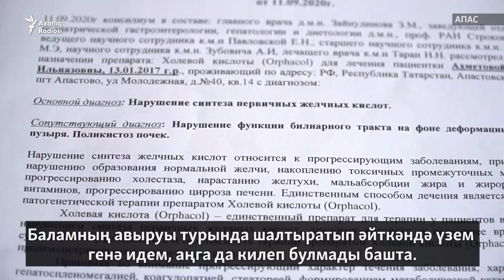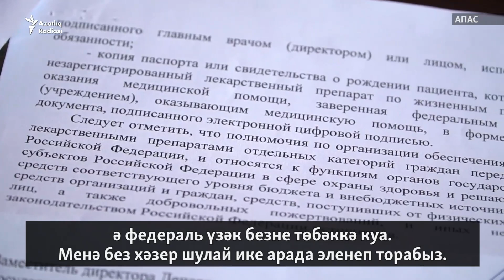Сирәк авырудан интегүче Әмирә хөкүмәттән ярдәм көтә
Апаста яшәүче өч яшьлек Әмирә Әхмәтова бик сирәк очрый торган чир белән авырый. Бавыры таркалмасын өчен аңа аена бер миллион сумлык дару кирәк. Әти-әнисенең андый акчасы юк. Хөкүмәт ярдәм итми. Әмирәнең бер айлык даруы калган. Азатлык кызның әти-әнисе белән сөйләште.